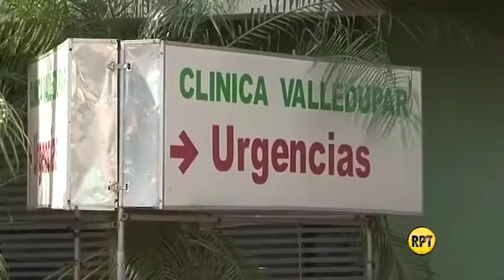Resumen Judicial RPT Nov 18